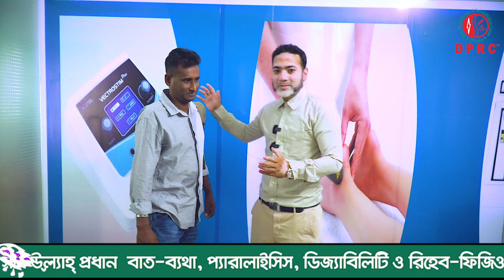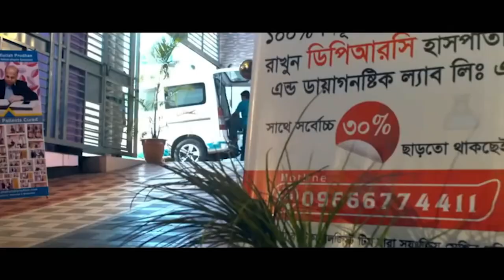পঙ্গু হয়ে হুইল চেয়ারে এসেছিলাম,এখন হেটে হেটে বাসায় যাচ্ছি DPRC’র চিকিৎসায় আমি পুরোপুরি সুস্থ । PLID